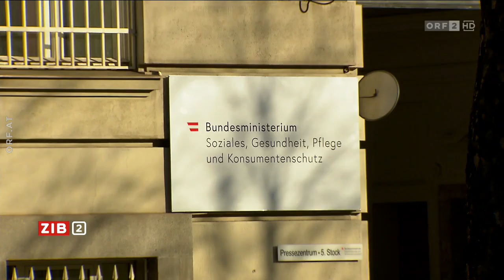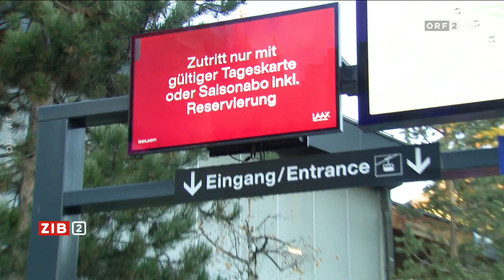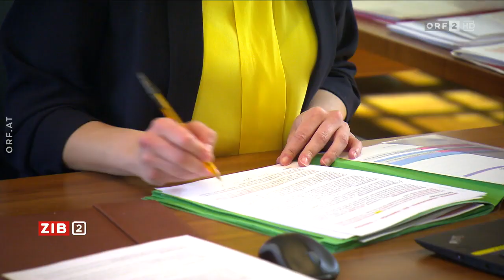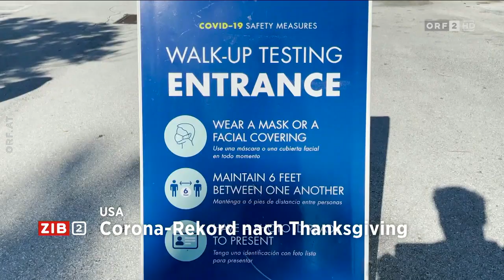ZiB2 vom 04.12.2020